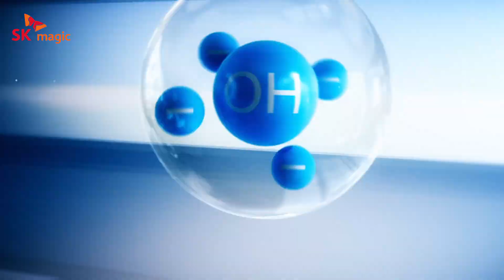Naga Air dan Naga Udara | Pahlawan Tahun Baru Anda dari SK magic!